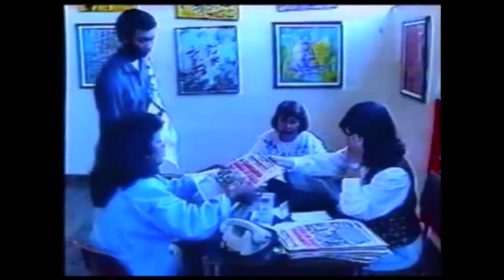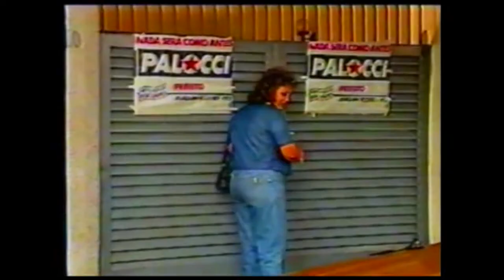Campanha 1992 - Prefeito Antônio Palocci Filho - Amigo do Quarteirão | Parte #8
Gravações dos programas de governo de 1992 - Prefeito Antônio Palocci Filho - Cedoc GSG - Rede PT Ribeirão